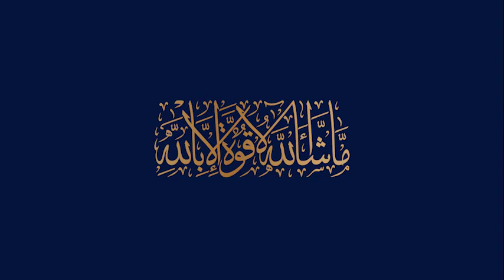Blue world city Rawalpindi development update